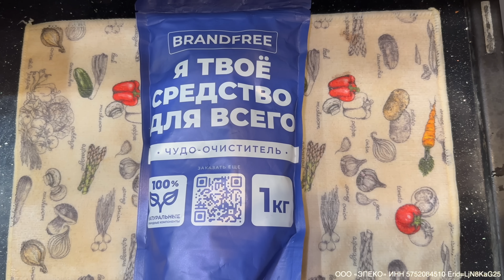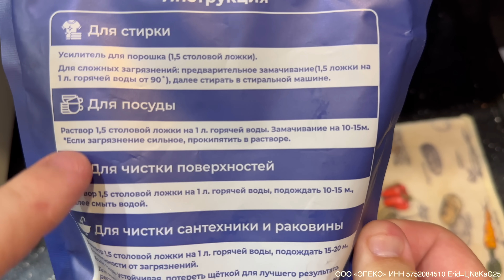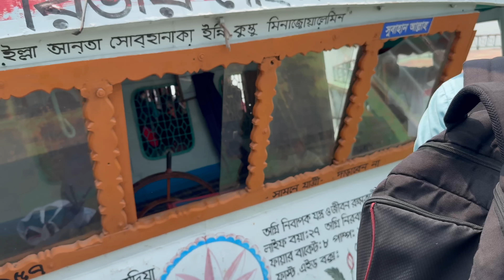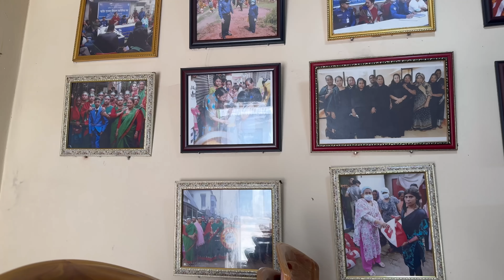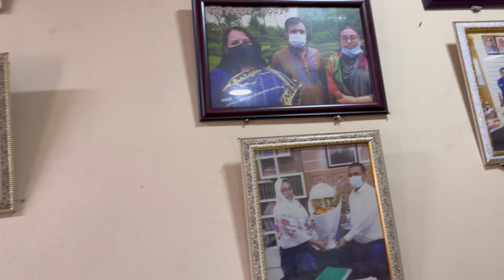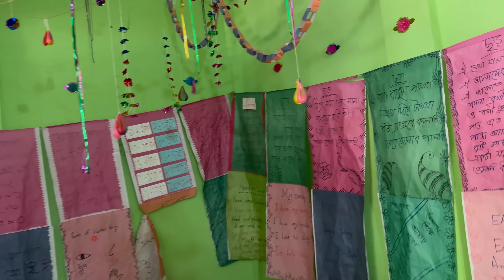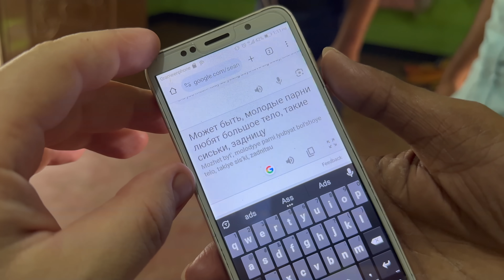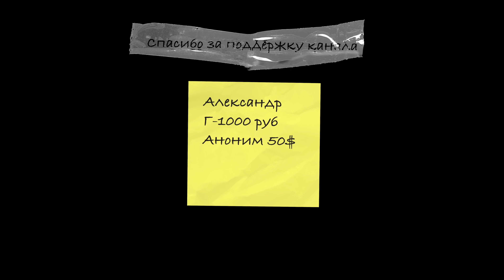ГОРОД ПРОСТИТУТОК! Дочка,Мама,Бабушка-все занимаются проституцией!БАНГЛАДЕШ!🇧🇩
ООО «ЭПЕКО» ИНН 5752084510 Erid=LjN8KaG25

Гид по Бангладешу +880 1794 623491 Абдулла

Список, где можно найти мой контент:
Видео сделаны в программе Final Cut pro X.